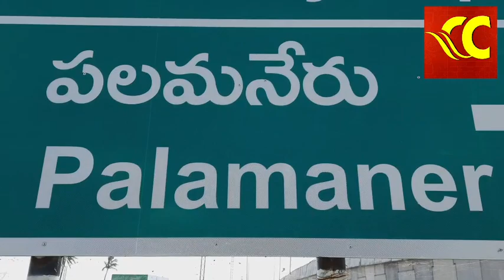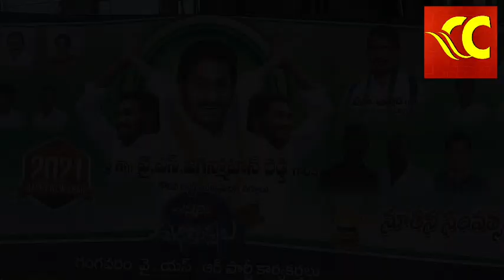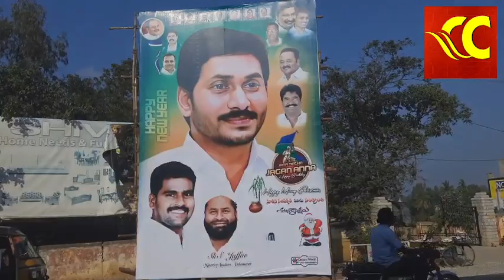YS Jagan Mohan Reddy Birthday Celebrations in PALAMANER&GANGAVARAM(Blood Donation Camp)